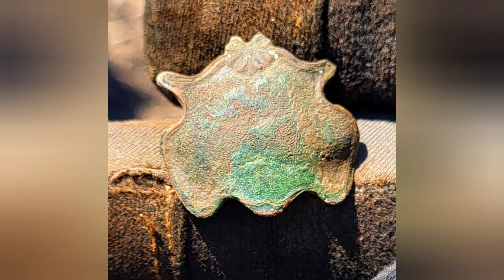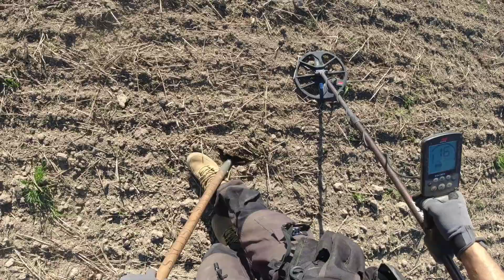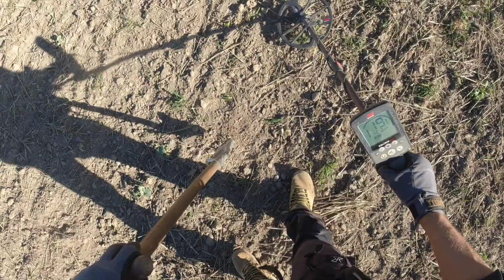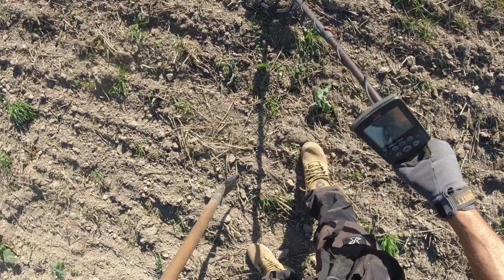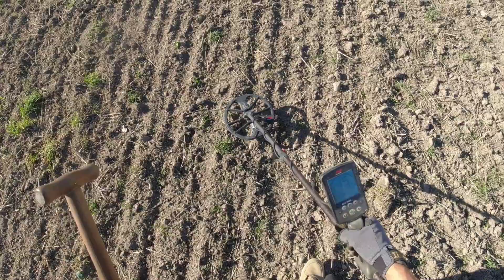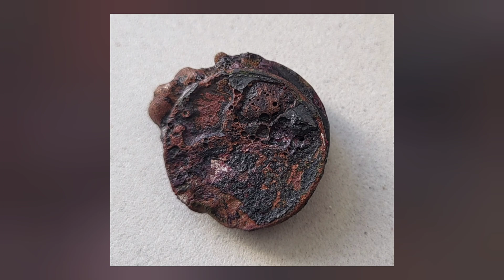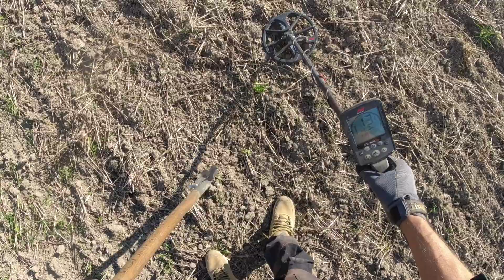Sondeln ist ein wahres Glücksspiel❗️Schatzsuche Metaldetecting Minelab Equinox800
Sondeln ist einfach ein riesiges Überraschungsei!!! Nur wer danach sucht, wird auch was finden. Von verlorenen Gegenständen bis hin zu Funden aus Hausfäkalien, welche auf dem Acker verteilt wurden.

Die Hose von Revolutionrace in Petrolblau⬇️⬇️⬇️

Heimatforschung mit Nachforschungsgenehmigung
-der Geschichte auf der Spur👍

Ab SOFORT ein fetter ❗️10%❗️ Rabatt für euch bei IDC möglich unter folgenden Link👍👍👍
Mein Equipment gibt es beim International Detector Center und das komplette Programm rund ums Sondeln :⬇️

Top Einsteigergerät!!

Kamera DJI Osmo Action:⬇️

GPS Garmin Etrex 10x:⬇️

Drohne DJI Mavic Mini:⬇️

Bei Interesse am Reenactment bitte hier reinschauen:
Der Dachverband des Reenactments 7 Jährigen Krieges:
Termine, Infos und Kontakte

Mit diesen Links unterstützt Ihr ein wenig meinen Kanal, wenn Ihr über diese bestellt🙏🙏 Am Preis ändert sich für euch rein garnix👌 Ganz vielen lieben Dank🙏